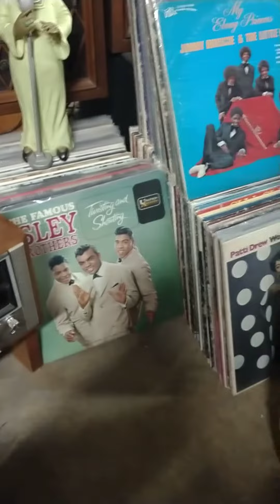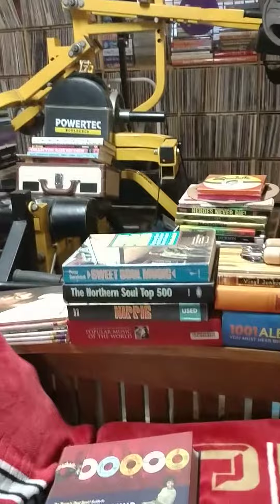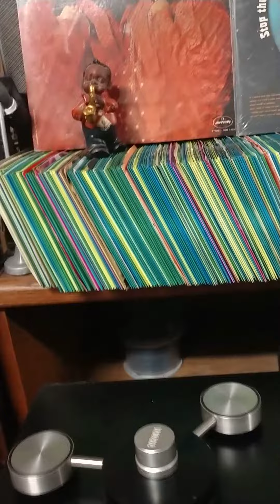Chuck Bernard-She's Already Married